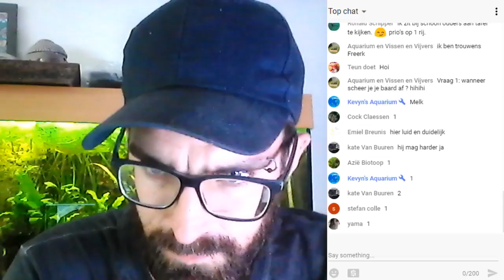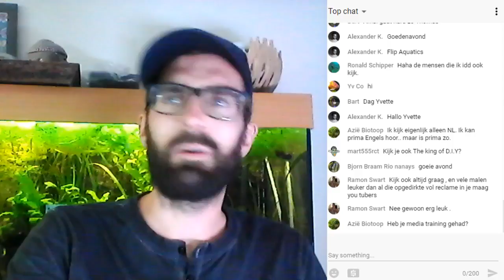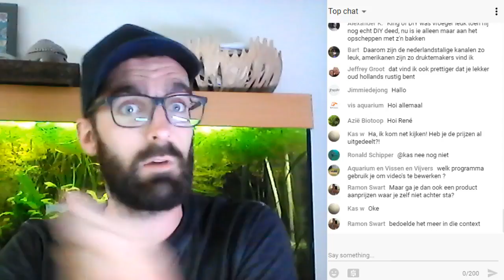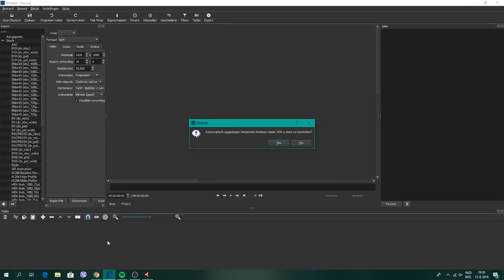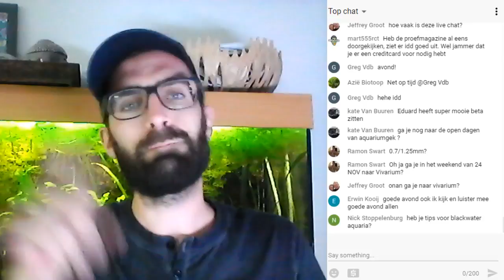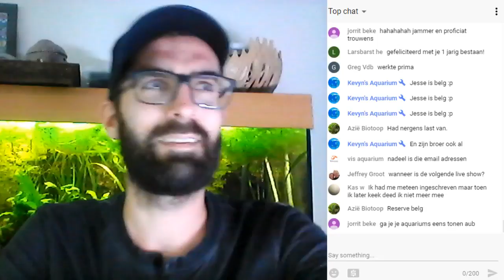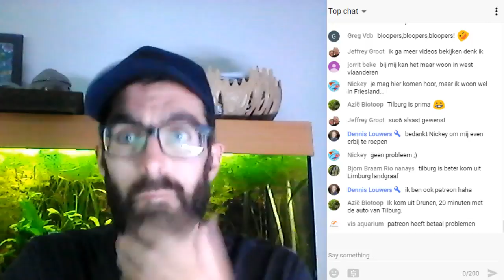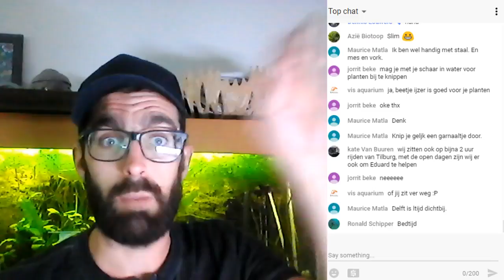Terugblik op het 1e jaar + VERLOTING PRIJZEN 500 ABONNEES PRIJSVRAAG!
Afgelopen maandag was het zover: de bekendmaking van de winnaars van de verloting. Gemist? dan kun je hem nu snel terugkijken.

Helaas had ik door weinig tijd i.v.m het rescapen van de juwel rio 180 deze week geen tijd om video's te editten .Jullie zullen het dus met de livestream moeten doen helaas.

Wil je mij steunen d.m.v. een kleine maandelijkse bijdrage?